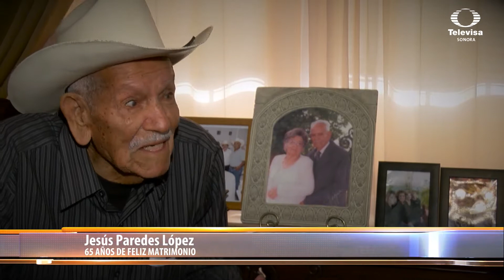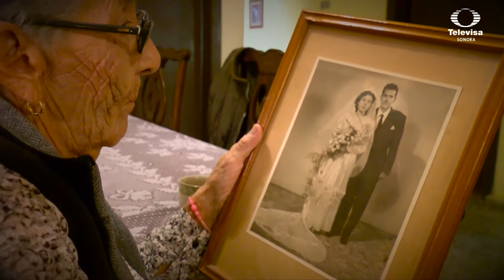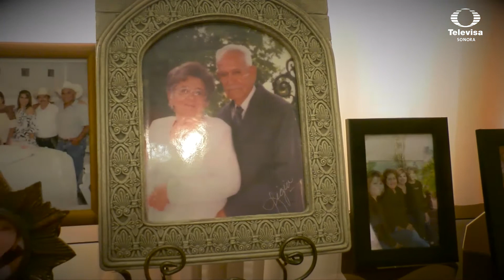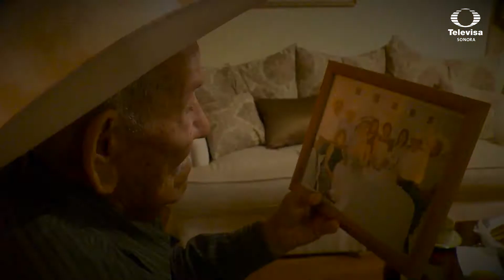Un verdadero ejemplo de pareja: cumplen 65 años de matrimonio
Una pareja con 65 años de casados, nos comparte una lección de vida en este inicio del mes del amor y la amistad. Ellos viven en la colonia Villa de Seris, en Hermosillo, viven su vida con sus hijos, yernos, nietos y bisnietos.